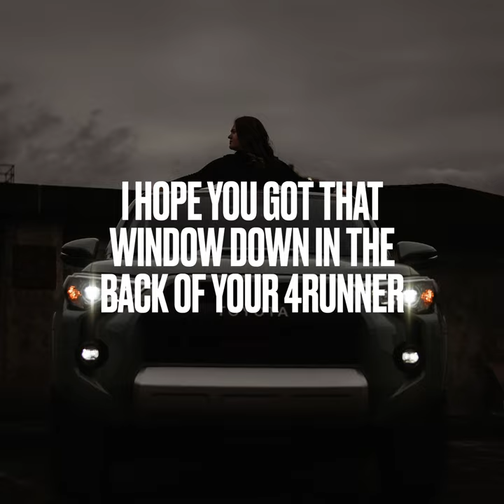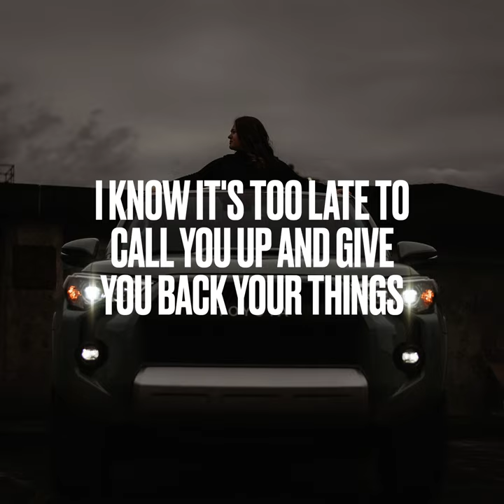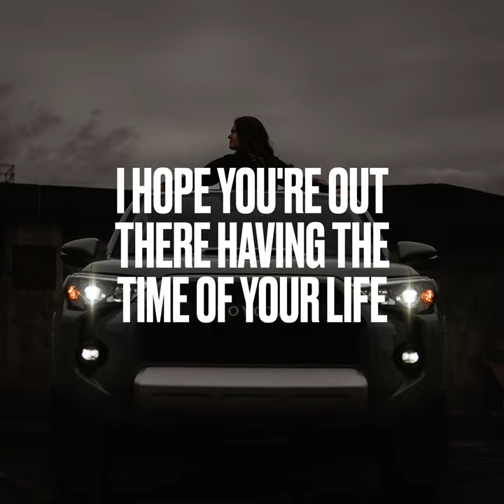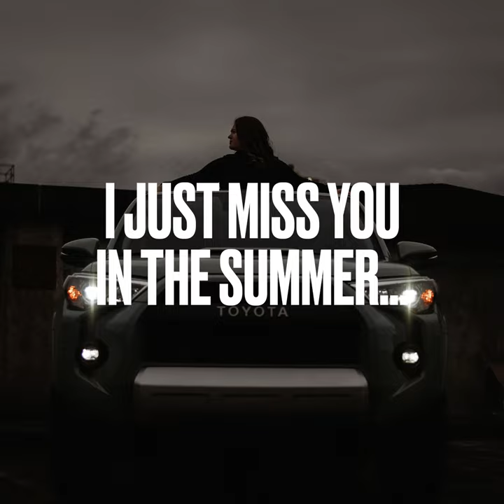Taylor Mason - 4Runner (Lyric Video)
Follow Taylor online!